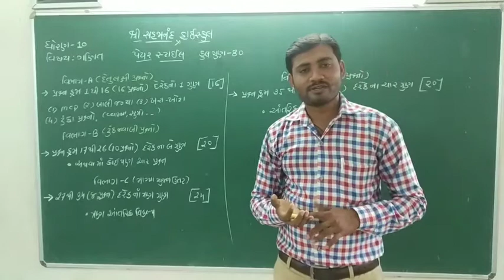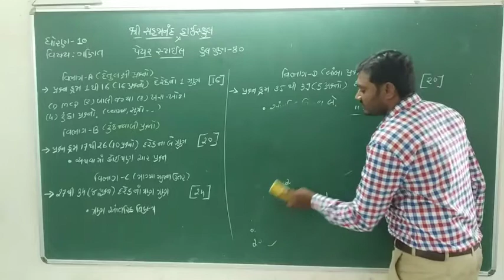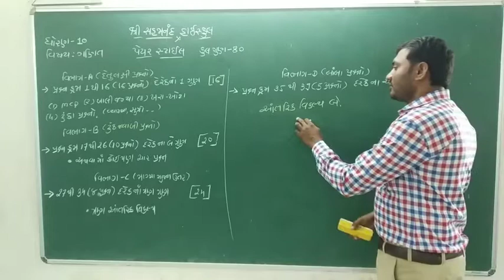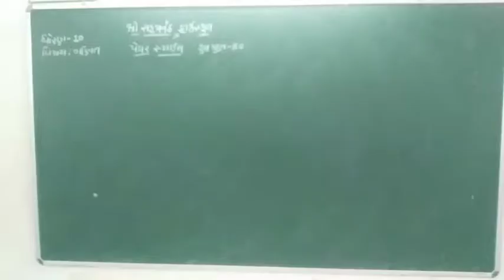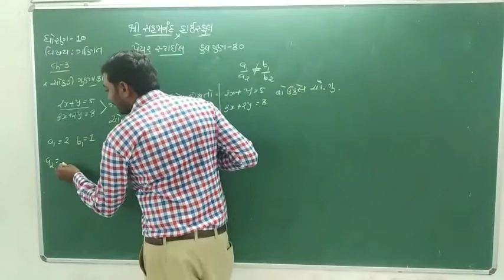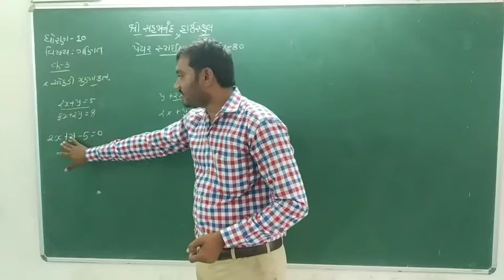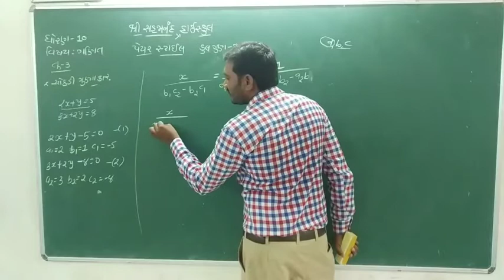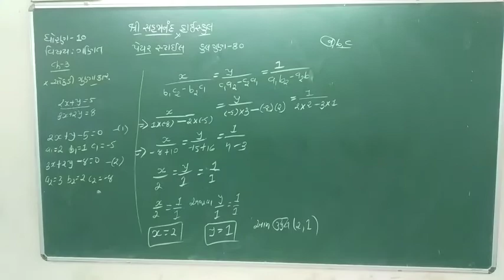Std-10(Maths)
Ch-3(Drichal Surekh Samikaran)